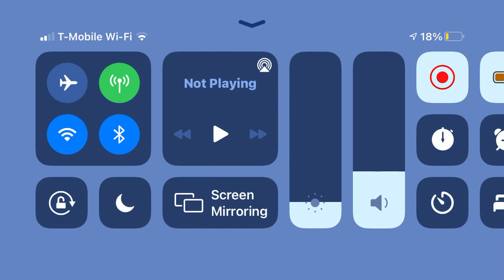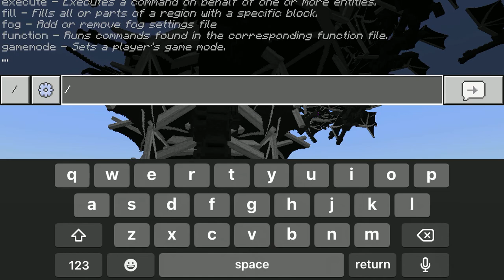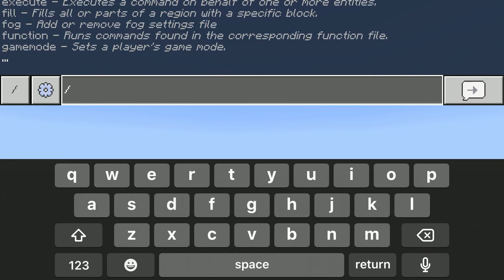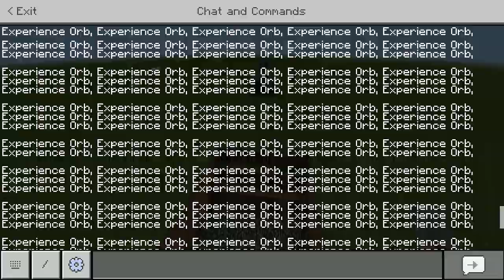How to crash your phone